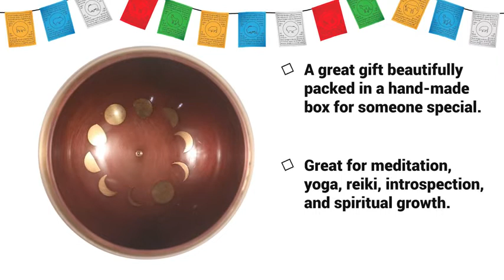Amazon Tibetan Singing Bowl Set-Eclipse Meditation Sound Bowls Sun Moon Singing Bowls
👉Please click on Amazon's link to buy the item
🪐 Shipping 🇺🇸, 🇨🇦, 🇫🇷, 🇩🇪, 🇮🇹, 🇪🇸,  🇬🇧

About this item:
Brand: Myshape Time.
Color: Eclipse.
Material: Wood, Metal.
Singing Bowl for Chakra Healing: Tibetan Singing Bowls play a major role in the lives to chuck out negativity and low-mood. This Meditation Bowl is prepared by skilled artisans of Nepal.
Their Dedication is such that each piece is checked for its potency. The combination of seven metals is chosen for its making. The power of tin, copper, iron, magnesium, arsenic, and zinc blend to form one BUDDHA BOWL that heals the HEARTS, SOUL and the MINDS of people.